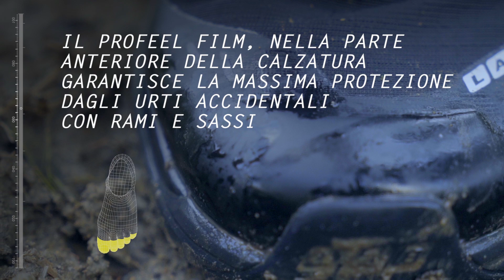Salomon S-Lab Wings SG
Trail Running. Prestazione e look, tutto in una scarpa!!! Test By Soul Running Mag!!!